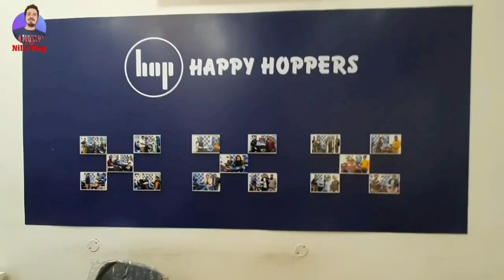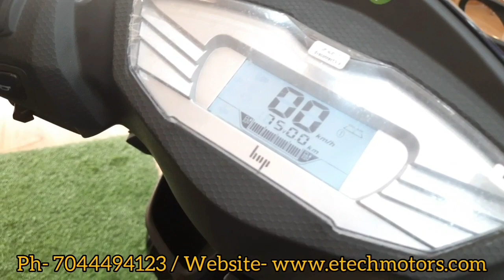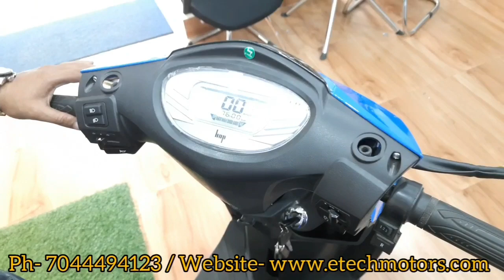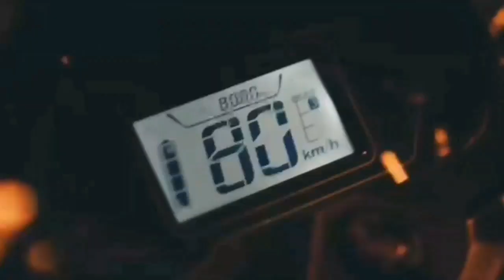Hop Electric scooter in kolkata|Electric Bike OXO 100 in kolkata price |Hero|Okinawa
DM on FB or Instagram for quick talk.

Etech motors Website -

Here in this video you will find one of the best electric bike/scooty dealer in Kolkata. You can see the models of the bikes/scooty in this video. If you want to buy an electric bike/scooty you can reach out to the Etech Motors. Thank you.

Nil's Vlog only provides information about vehicles and its dealership and does not take responsibility of the vehicle condition authenticity or any documentation

etechmotors
electric bike in India
electric bike in kolkata

      °°Special thanks to Etech Motors°°

Etech Motors

~~Contact with Nil's Vlog for extra discount~~

Best used bikes in kolkata with free Android Mobile

Best used cars in kolkata